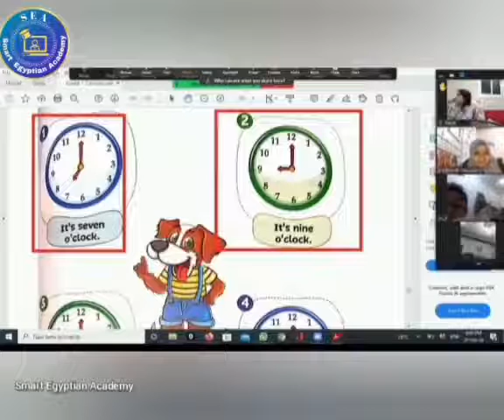Telling Time - English